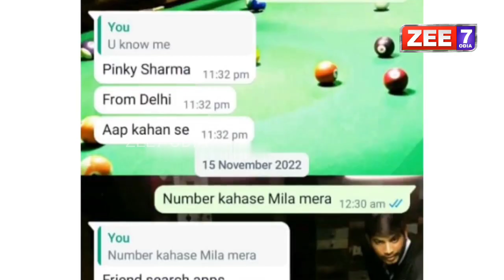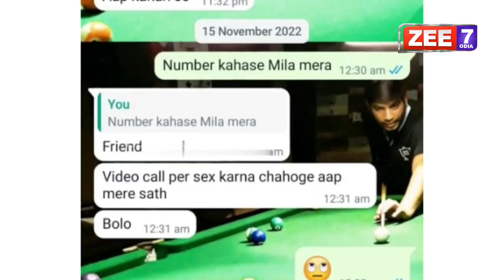ସବୁ ଦେଖିଲୁ ଏ-ବେ ଟଙ୍କା ଦେ.. | Breaking News Odisha | Odia News | ZEE7 ODIA